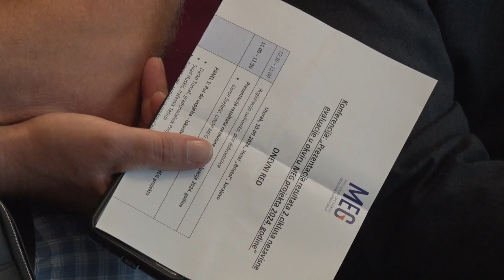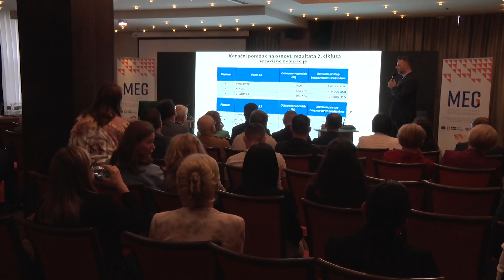BILI SMO NA LICU MJESTA: Dvjesto hiljada KM nagrade za Općinu Tešanj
U Sarajevu je, u organizaciji UNDP, održana konferencija na kojoj su prezentovani rezultati drugog ciklusa MEG projekta 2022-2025., koji se odnosi na općinsko okolišno upravljanje, a kojim je obuhvaćeno 30 gradova i općina sa prostora cijele Bosne i Hercegovine.